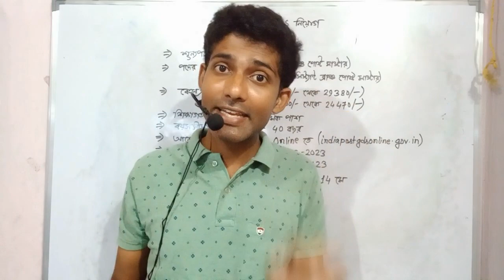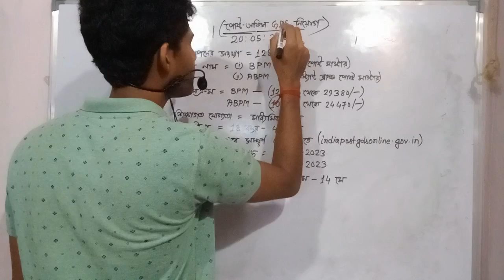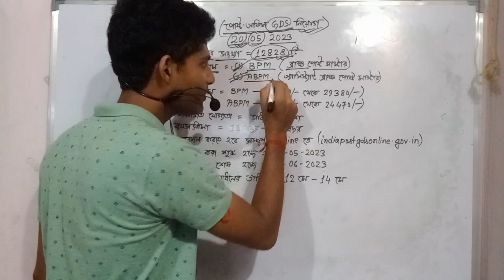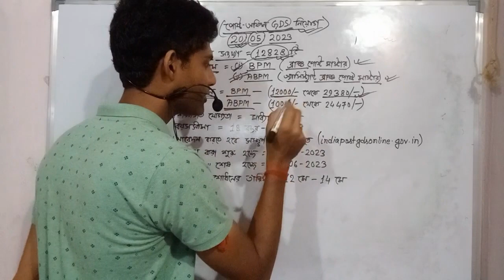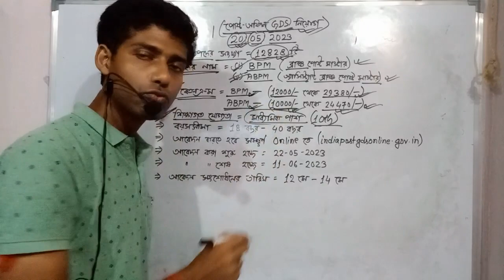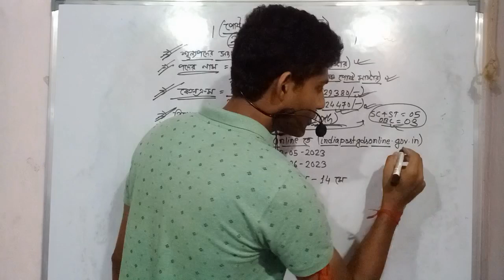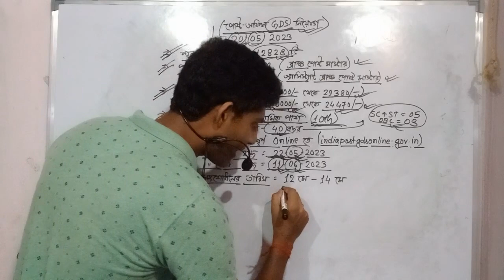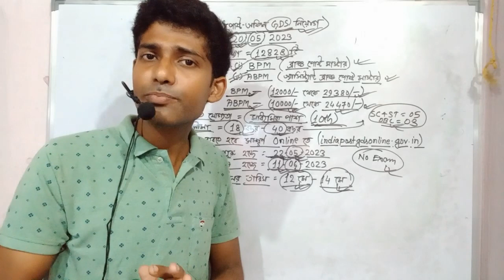পোষ্টঅফিস 12828 শূন্যপদে GDS নিয়োগ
পোষ্টঅফিস শূন্যপদে gds নিয়োগ দশম শ্রেণি পাশে

gramin dak sevak conducting gds examination varies postal circle and gramin dak sevak in indian postal department responsible for managing the postal services in rural areas of india minimum age to apply is eighteen years educational qualification the candidate should have passed tenth standard from state or central board of education
selection process
the selection process for gds candidates marks in the tenth standard no written examination or interview is conducted for gds